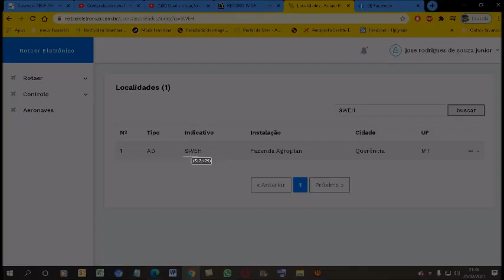Qual a situação do código ICAO [SWEH] nos registros do ROTAER registrado em 23/02/2021?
O aeródromo FAZENDA AGROPLAN da cidade de Querência-MT..
 encontra-se no almanaque PILOT´S HELP em sua última edição no ano de 2013...
Mas apartir de 29/10/20 a ANAC atualizou do sistema do ROTAER e o código ICAO [SWEH] é a aceito no ROTAER..

Se procurar o código ICAO [SWEH] Vai dar como FAZENDA AGROPLAN.;
Em Querência-MT..
ATENÇÃO. SE ALGUMA MUDANÇA OCORRER NESTE CÓDIGO ICAO [SWEH]